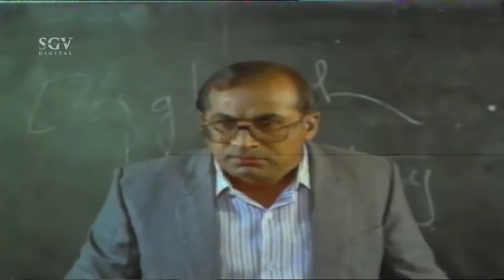ಅವನು ನಗ್ತಾ ಇಲ್ಲ ಸರ್.. ಅವನ ಹಲ್ಲು ಇರೋದೆ ಆ ಥರ | Kumar Bangarappa | C R Simha | Kannada Comedy Scenes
Watch best super scenes from the kannada movie Navathare . Starring : Kumar Bangarappa, Anusha, Srinath, G R Vishwanath, C R Simha, Mukyamanthri Chandru, Lohithashwa on SGV Digital Kannada Super Scenes Channel..!!

Director : N R Nanjunde Gowda
Banner : Radhakrishna Productions
Producer : Suresh Kumar Sharma
Story : N R Nanjunde Gowda
Screenplay : N R Nanjunde Gowda
Dialogue : Hamsalekha
Lyrics : Hamsalekha

Navathare – ನವತಾರೆ1991$SGV